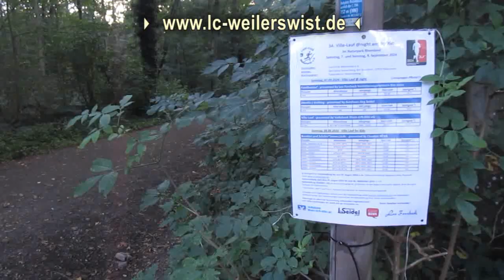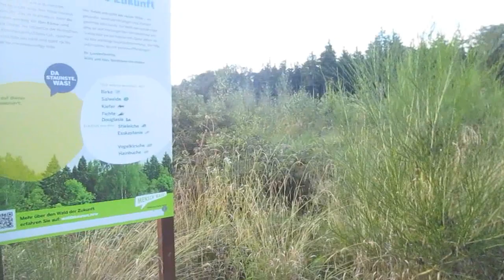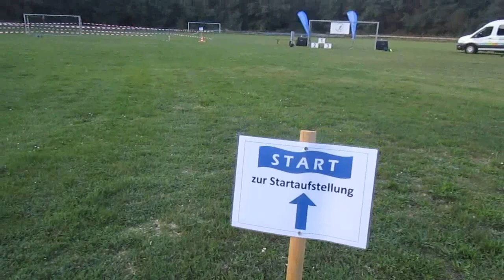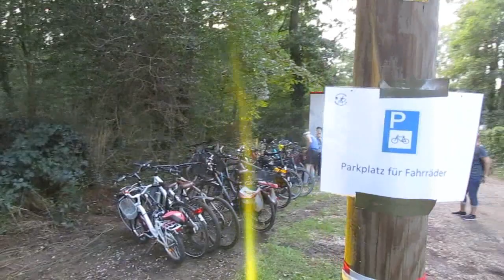07.09.2024 - Ville-Lauf Weilerswist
derVilvo  schaut sich das neue Konzept des Ville-Laufes an.